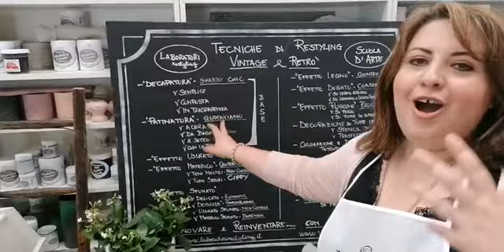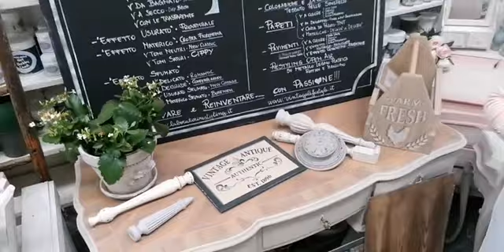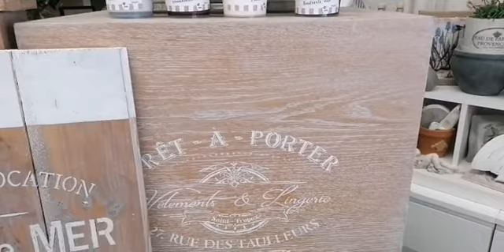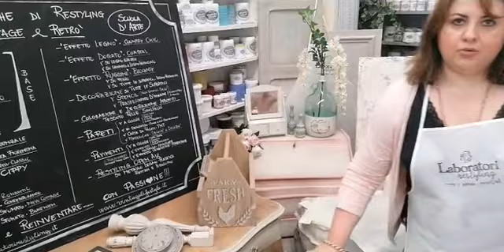L'ABC del RESTYLING video 4- Decapatura in trasparenza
Il video della Live Facebook di ieri

sulla Decapatura in trasparenza 🎥

abbiamo iniziato a parlare di come lavorare il legno per lasciarlo al naturale mettendone in risalto la fiammatura con la sovrapposizione di più soluzioni anticanti

Per il Corso online Delavè & Delabrè

vintage10

Per il Corso tecniche avanzate-Roma nord
in presenza del 28 maggio
scrivimi su wp

Alla prossima settimana👋
Anna Targusi